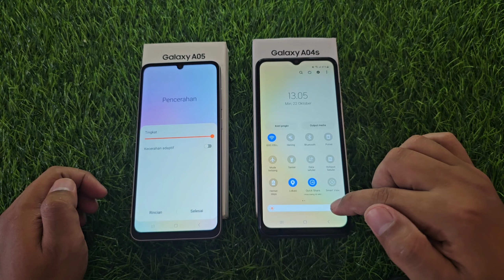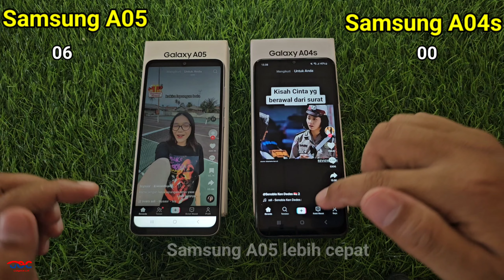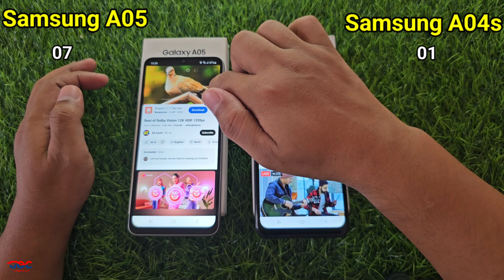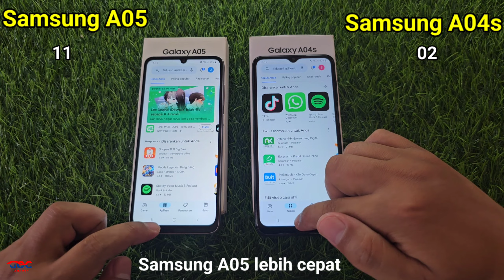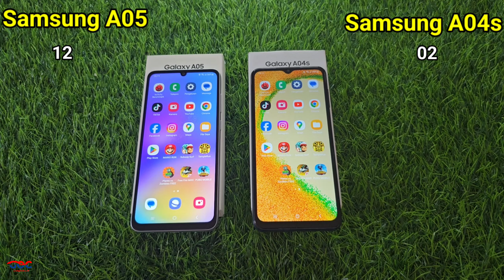Samsung A05 VS A04s Speed Test Kira kira ngebut mana ya sob ???? Hp Terbaru Samsung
Hai sobat GOC kali ini kita bakalan bandingin kecepatan Samsung Galaxy a05 dengan Samsung Galaxy a04s
kira-kira ngebut mana ya Sob ???

Samsung A05 Spesifikasi
- Ukuran layar: 6.7 inci, 720 x 1600 pixels, PLS LCD
- Memori: RAM 4 | 6 GB, ROM 64 | 128 GB, MicroSD slot
- Sistem operasi: Android 13
- CPU: Mediatek MT6769V/CZ Helio G85 (12nm), Octa-core up to 2.0Ghz
- GPU: Mali-G52 MC2
- Kamera: Dual 50 MP f/1.8 (wide) AF, 2 MP f/2.4 (depth); depan 8 MP f/2.0
- SIM: Dual SIM (Nano-SIM)
- Baterai: Li-Po 5000 mAh, non-removable
- Berat: 195 gram

Samsung A04s Spesifikasi
- JaringanGSM / HSPA / LTESistem
- OperasiAndroid 12, One UI Core 4
- ProsesorOcta-core (4x2.0 GHz Cortex-A55 & 4x2.0 GHz Cortex-A55)GPUMali-G52
- RAM4 GB ROM128 G
- BUkuran Layar6.5 inches, 102.0 cm2 (~80.7% screen-to-body ratio)
- Tipe LayarPLS LCD, 90Hz, 400 nits (peak)
- Resolusi Layar720 x 1600 pixels, 20:9 ratio (~270 ppi density)
- Kamera Belakang 50 MP, f/1.8, (wide), PDAF
- Kamera Depan 5 MP, f/2.2, (wide)

GadgetOn Cell atau di singkat GOC
Adalah pusat penjualan HP terlengkap dan berkwalitas

Lokasi :
- Jl Kartini No.86, Palapa, Tj Karang Pusat Kota Bandar Lampung
- Mall Simpur Center Lt Dasar Blok A30, Enggal, Bandar lampung

HP kamu layarnya retak, bisa tukar tambah di GOC
- Layar Retak
- Layar Shadow
- Batangan
- Body Lecet
Semua bisa tukar tambah disini

Melayani Penjulan dan Tukar Tambah HP
Pembayaran melalui
- Debit
- Kartu Kredit
- Home Credit
- Samsung Finance+
- Kredivo
- Akulaku
- Shopee Paylater
- Lazada Paylater
- Bukalapak Paylater
- Traveloka VN
- IndoDana
- BRI Ceria